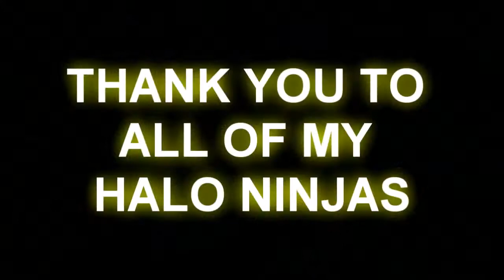Halo 4 Ninja Warrior Tournament 12 Episode 5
In the final episode of Halo Ninja Warrior on the Xbox 360, the six competitors who defeated Stage Two will now take on the Third Stage, and have a shot at the Finals, and becoming Grand Champion of Halo Ninja Warrior.
If you would like to do a run in a future tournament, please send a message to SMOKEY MASSACRE on Xbox Live.